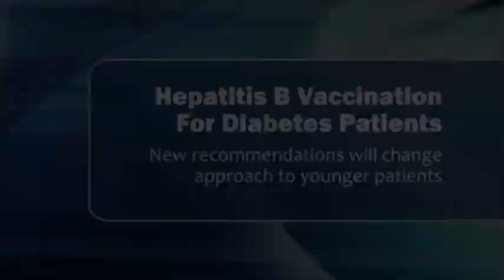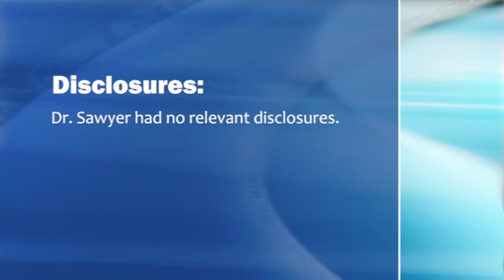Hepatitis B Vaccination in Younger Diabetes Patients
Dr. Mark Sawyer explains the CDC's Advisory Committee on Immunization Practices' new recommendation for hepatitis B vaccine in adults with diabetes.